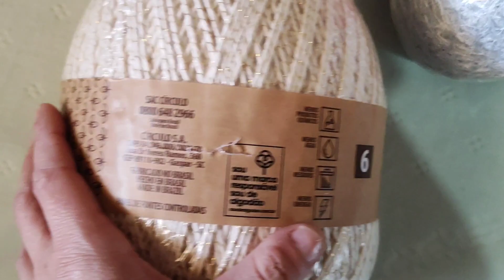vlog jogo de banheiro fácil qe é Venda Certa😱🤑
meu zap pra Encomendas 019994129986

meu Instagram @Crochêdalucialuh

Barbante Prediletto uso e recomendo 💛

lojinha na shoop do armarinho bergamota pra vocês adquirir seus barbantes Prediletto